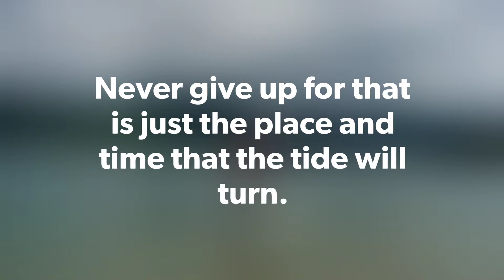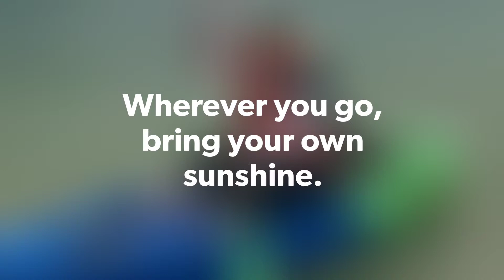Kayaking party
Thejourney by bella08